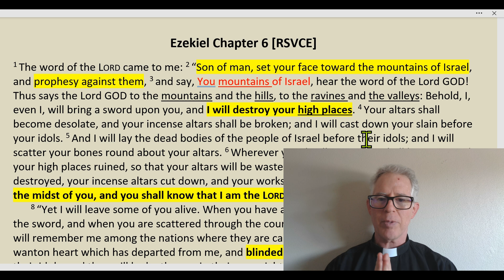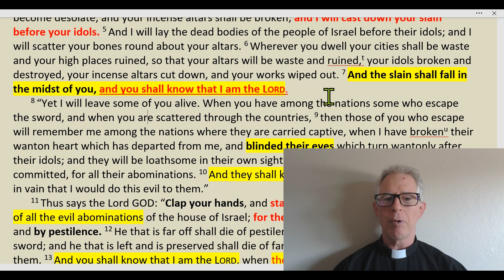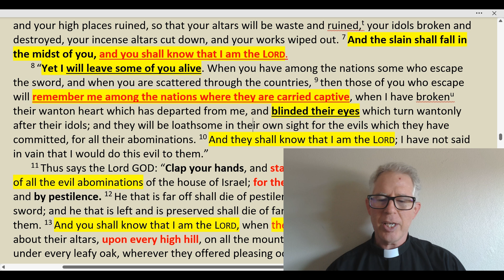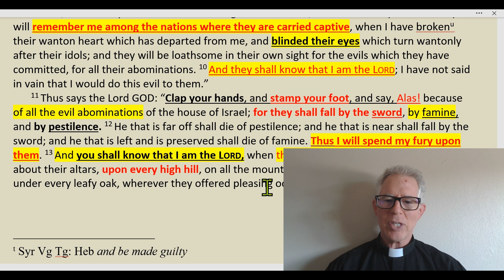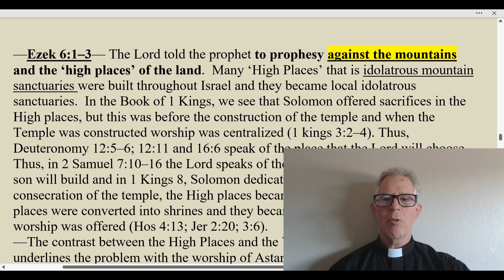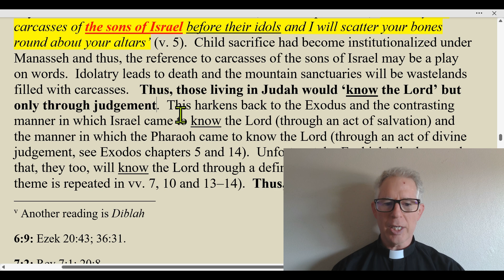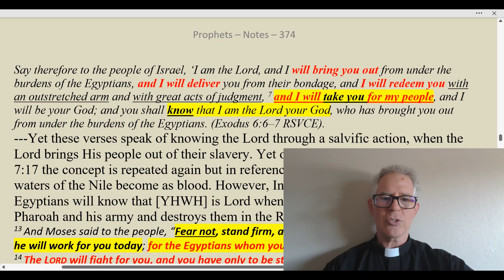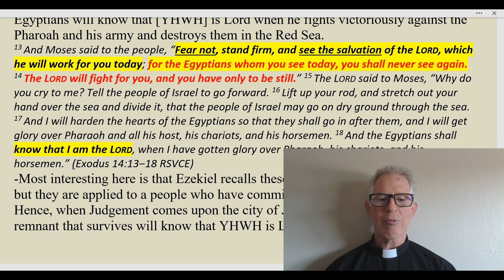Ezekiel 6: The Book of Ezekiel, The Faithful Remnant, Catholic Bible Study, Fr. Tim Peters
Catholic Bible Study, Ezekiel: The Book of Ezekiel.
In this chapter we will speak about how Ezekiel's prophetic sign tells the exiles what will shortly occur in Jerusalem and centuries later influenced the Book of Revelation.